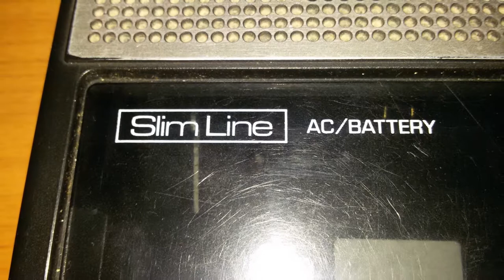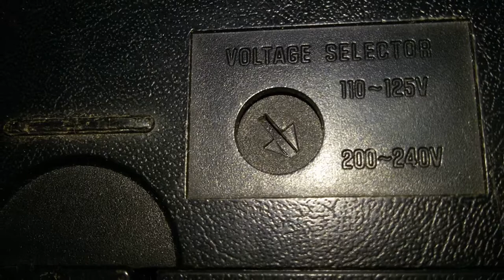Panasonic 2734-МЕЧТА 1990года!!! КАССЕТНИК -СЛИМ!!!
СУПЕР МАГНИТОФОН